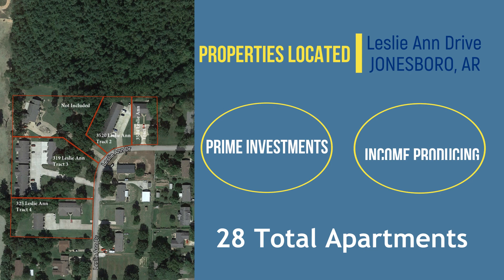Prime Investment Properties in Jonesboro, AR